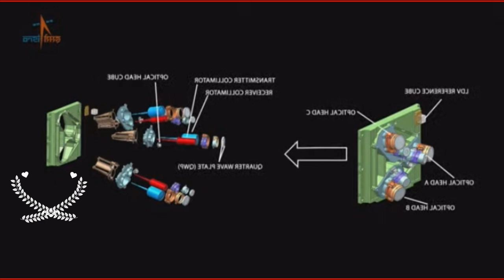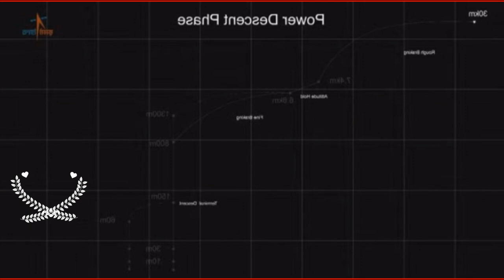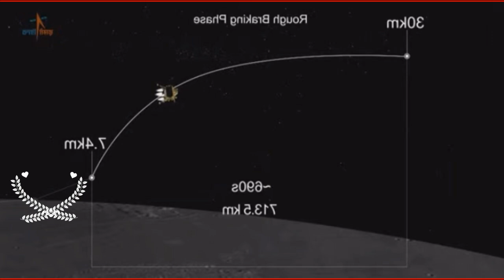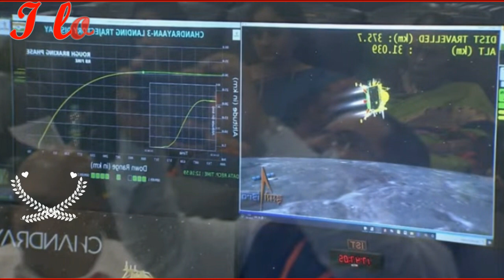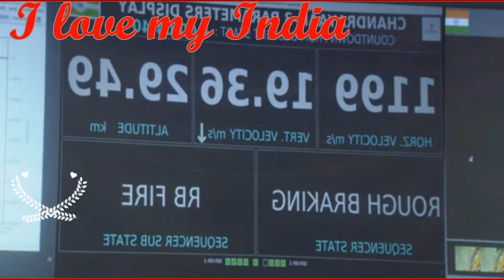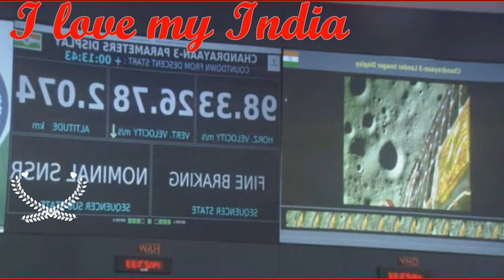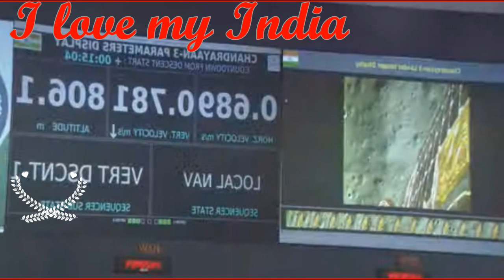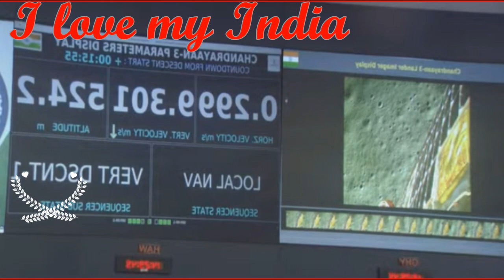chandra jane 3